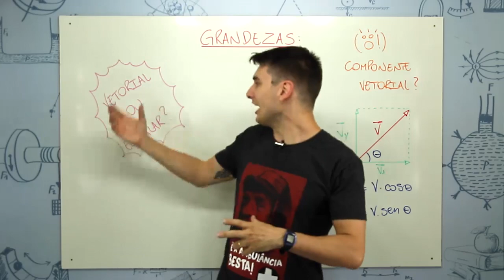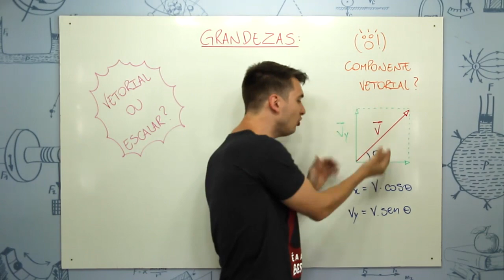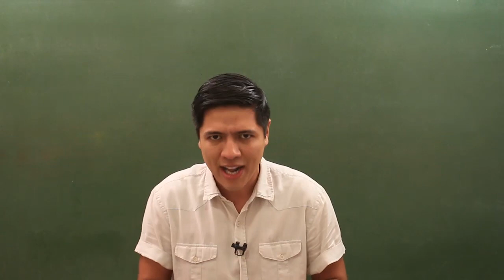DIFERENÇA ENTRE GRANDEZA ESCALAR E VETORIAL - DICA ENEM - Prof. Rafael I Bioexplica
Nessa videoaula vamos mostrar a diferença entre grandeza escalar e vetorial.